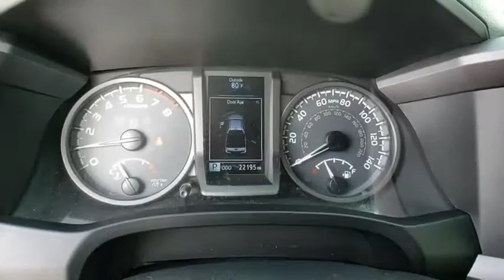2017 Toyota Tacoma Davenport, Celebration, Kissimmee, Lakeland, Sebring, FL HM030170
Blazing Blue Pearl Used 2017 Toyota Tacoma available in Davenport, Florida at Miracle Toyota. Servicing the Celebration, Kissimmee, Lakeland, Sebring, FL area.
2017 Toyota Tacoma TRD Sport - Stock#: HM030170 - VIN#: 3TMDZ5BN0HM030170

Miracle Toyota
37048 US-27

Recent Arrival! Includes the Remainder of the Factory Warranty.2017 Toyota Tacoma TRD Sport V6 V6 Blazing Blue Pearl* 2017 KBB.com Best Resale Value Awards * 2017 KBB.com 10 Most Awarded Brands